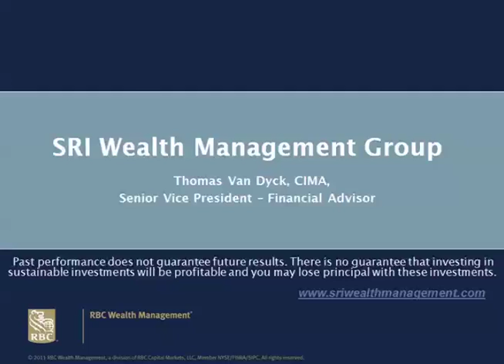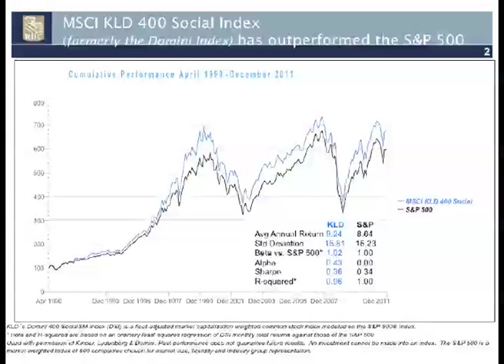Socially-Responsible Investing for Long Term Safety and Returns: Tom Van Dyck at TEDxNewWallStreet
Speaker Bio:
Tom Van Dyck has been a leader in the field of socially-responsible investing since starting at Dean Witter in 1983.

Description of Talk:
With today's stock and bond markets in constant flux, and the concept of long-term investing used often to camouflage outmoded styles of wealth preservation and appreciation, how are individual investors - of any size - to see a way forward?  Socially-responsible investments can deliver returns that are market rate and durable, as Tom Van Dyck explains in this talk.